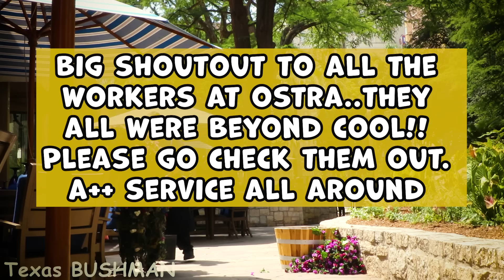Bushman Prank: A Family Affair 2024!!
What up Bush Fam!! Today is my Birthday and I am feeling GOOD! 36 years OLD but still a lot of LIFE in me man!! Thanks to a balanced healthier diet and exercising. Still have unplanned cheat days but compared to how I used to eat it's a drop in a bucket. Did I tell yall I quietly lost over 60lbs in the last year? Not bragging, just hoping to inspire. No I don't take ozempic or anything like it. Sad that people keep saying this but whatever, think whatever you want. I truly don't care lol. I've been doing hill runs a couple times a week this last month and man let me tell you how good I feel not just physically but mentally too. After I tore my quad muscle last year I thought it was only going to get worse from there but I am thanking GOD, he has other plans for me!! Just walking down my problems one by one. One day at a time. Sometimes one minute at a time but I can promise you one thing. I am always moving FORWARD!

Also..If you see me eating an ice cream, mind your business lol...  Hoping you all enjoy this video and hopefully you can enjoy your day and the rest of your week! I'm still working on my Halloween suit but hopefully it will be done by this weekend so I can start filming in it!! Much love to you all.

Like always go out and be a good person!! Also be good to yourself. We all could use some Grace!

Random - Just because you are in the right, does NOT mean you are right. A lesson I was blessed to learn.

Another random - Why do some people consider Opportunities as problems. For every problem you have is a chance at an opportunity to do great things. It really is a mindset.

Unsolicited random - If all you have to offer in a relationship is money or sex you can't be too mad when they leave you because you went broke or got fat. You live by the sword, you will d*e by the sword.

Totally random - Stop chasing butterflies and worry about building your garden and they may just come to you. Still have to put in work.. or however that quote goes

Extremely random but - Every time I sit on my porch and someone walks by or drives by, why do flies and mosquitoes choose that exact time to attack. Literally feels like it happens every time. They keep me extremely humble. Question: Do you wait until that person or car walks/drives by you until you swat at the fly or mosquito or do you break composure and just go at it. Me, I am not waiting. Full Rambo every time lol. .. Be good yall.

RIP James Earl Jones & Rich Homie Quan. Both skilled and talented and both will be missed.

Editor: Joe

Hope, Purpose, Opportunities, Persistence & Determination

-Joe